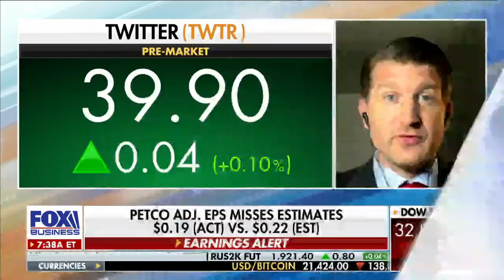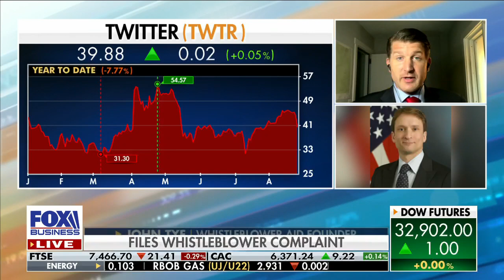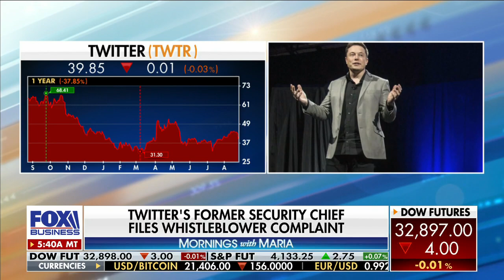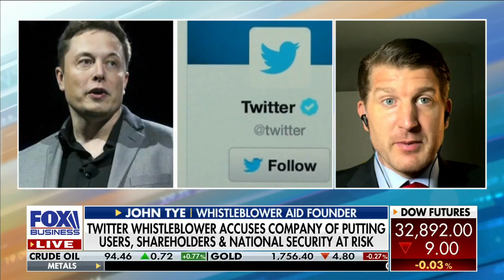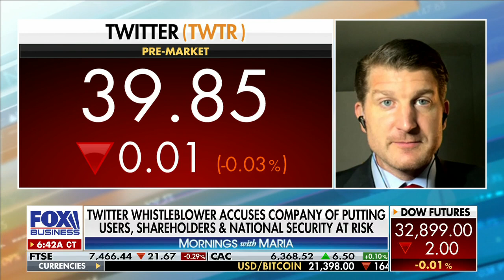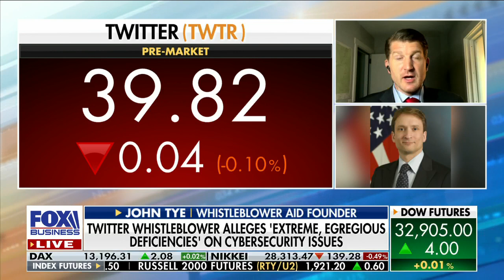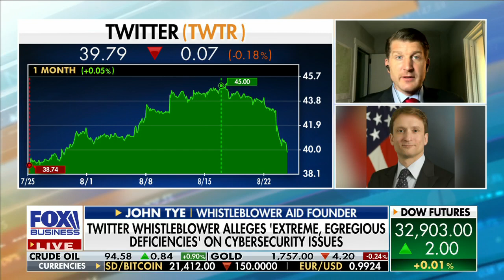Twitter whistleblower calls out cybersecurity issues: Here’s what you need to know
Whistleblower Aid founder John Tye discusses claims made by a former Twitter employee on the company’s cybersecurity issues.